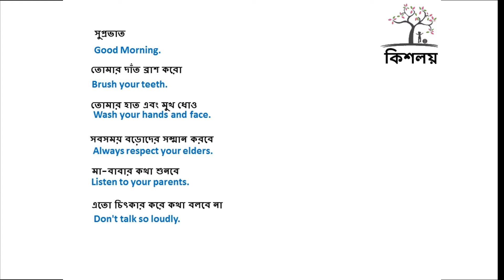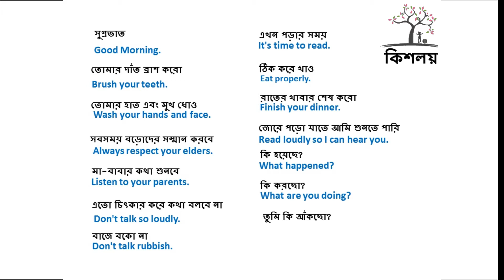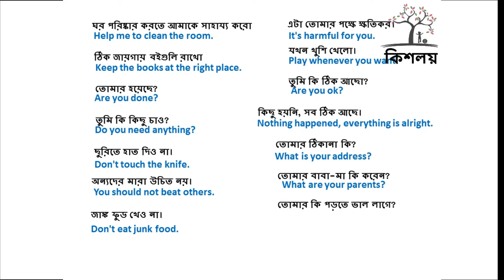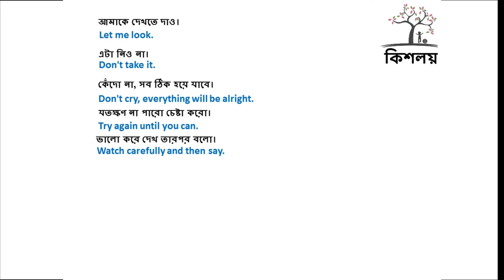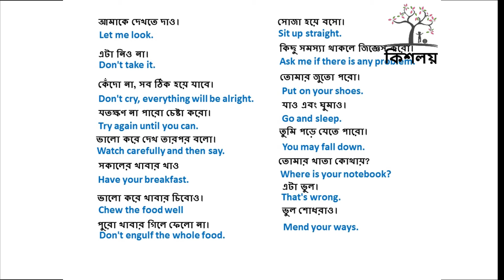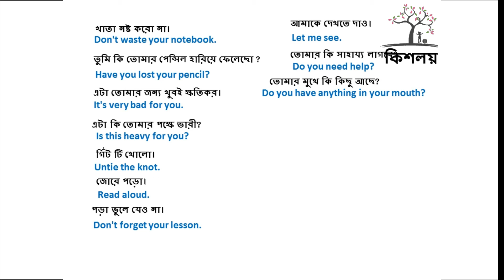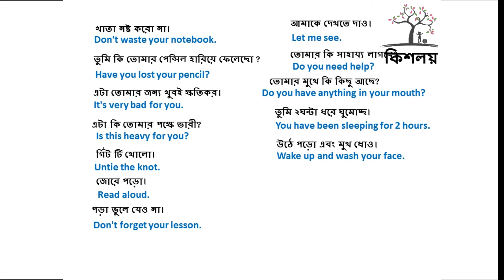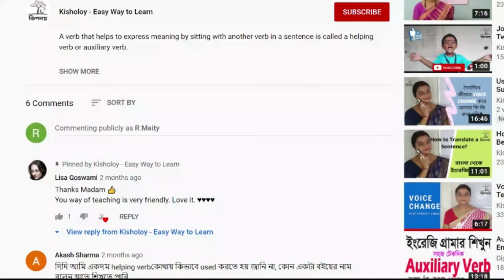100 Sentences for kids, Translation in Bengali, English Grammar in Bengali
Good Morning.  - সুপ্রভাত
Brush your teeth. - তোমার দাঁত ব্রাশ করো
Wash your hands and face.   -তোমার হাত এবং মুখ ধোও
Always respect your elders.- সবসময় বড়োদের সম্মান করবে
Listen to your parents. - মা-বাবার কথা শুনবে
Don't talk so loudly.  - এতো চিৎকার করে কথা বলবে না
Don't talk rubbish.  - বাজে বকো না
It's time to read. - এখন পড়ার সময়
Eat properly. - ঠিক করে খাও
Finish your dinner. - রাতের খাবার শেষ করো
Read loudly so I can hear you. -জোরে পড়ো যাতে আমি শুনতে পারি
What happened? - কি হয়েছে?
What are you doing? - কি করছো?
Are you drawing? - তুমি কি আঁকছো?
Can you help me? - আমায় সাহায্য করতে পারো?
Help me to clean the room. - ঘর পরিষ্কার করতে আমাকে সাহায্য করো
Keep the books at the right place. - ঠিক জায়গায় বইগুলি রাখো
Are you done? - তোমার হয়েছে?
Do you need anything? - তুমি কি কিছু চাও?
Don't touch the knife. - ছুরিতে হাত দিও না।
You should not beat others. - অন্যদের মারা উচিত নয়।
Don't eat junk food. - জাঙ্ক ফুড খেও না।
It's harmful for you. -এটা তোমার পক্ষে ক্ষতিকর।
Play whenever you want.যখন খুশি খেলো।
Are you ok? তুমি কি ঠিক আছো?
Nothing happened, everything is alright. - কিছু হয়নি, সব ঠিক আছে।
What is your address? তোমার ঠিকানা কি?
What are your parents? তোমার বাবা-মা কি করেন?
Do you like to study?তোমার কি পড়তে ভাল লাগে?
Always stay together. সবসময় একসাথে থেকো।
Do you remember that? - তোমার কি এটা মনে আছে/
Don't be afraid. - ভয় পেয়ো না।
I am here with you. - আমি তোমার সঙ্গে আছি।
Listen to your teachers.- তোমার শিক্ষকদের কথা শোনো।
Where is your friend? - তোমার বন্ধু কোথায়?
Now it's sleep time. - এখন ঘুমোনোর সময়।
Don't touch the phone. - ফোনে হাত দিও না।
 Have you done your homework? তোমার কি হোমওয়ার্ক হয়েছে?
Say in English. - ইংরেজিতে বোলো।
Thank you so much for your cooperation. - সহযোগিতার জন্য তোমায় ধন্যবাদ।
I have no money at this moment. - এই সময়ে আমার কাছে কোনো টাকা  নেই।
Please try to understand. বোঝার চেষ্টা করো।
Keep quiet. - চুপচাপ থাকো।
Listen to me. - আমার কথা শোনো।
Hold my hand on the road. - রাস্তায় আমার হাত ধরো।
Let me look. - আমাকে দেখতে দাও।
Don't take it. - এটা নিও না।
Don't cry, everything will be alright. - কেঁদো না, সব ঠিক হয়ে যাবে।
Try again until you can. - যতক্ষণ না পারো চেষ্টা করো।
Watch carefully and then say. ভালো করে দেখ তারপর বলো।
Have your breakfast. - সকালের খাবার খাও
 Chew the food well. - ভালো করে খাবার চিবোও।
Don't engulf the whole food. - পুরো খাবার গিলে ফেলো না।
Sit up straight. - সোজা হয়ে বসো।
Ask me if there is any problem. - কিছু সমস্যা থাকলে জিজ্ঞেস করো।
Put on your shoes. - তোমার জুতো পরো।
Go and sleep. - যাও এবং ঘুমাও।
You may fall down. - তুমি পড়ে যেতে পারো।
Where is your notebook? - তোমার খাতা কোথায়?
That's wrong. - এটা ভুল।
Mend your ways. - ভুল শোধরাও।
What's going on?- কি হচ্ছে ?
Why are you silent? - তুমি কেন চুপচাপ?
Don't be lazy. - অলস হয়ো  না।
Take a bath. - স্নান করে নাও।
Keep it there. - এটা এখানে রাখো।
Never say die. - কখনো হাল ছেড়ো না।
Drink more water. - আরো জল খাও।
Just coming. - এখুনি আসছি।
Leave it. - এটা ছাড়ো।
Let's try another one. অন্যটা চেষ্টা করা যাক।
Do you want to go to the park? তুমি কি পার্কে যেতে চাও?
Don't make excuses. - অজুহাত দিও না।
Are you ready to go? তুমি কি যাওয়ার জন্য প্রস্তুত?
Don't write in your books. - বইয়ের মধ্যে লিখবে না।
Do you have anything in your mouth? তোমার মুখে কি কিছু আছে?
You have been sleeping for 2 hours. তুমি ২ঘন্টা ধরে ঘুমোচ্ছ।
Wake up and wash your face. উঠে পড়ো এবং মুখ ধোও।
I am very busy now. আমি এখন ব্যস্ত আছি।
Don't irritate me. - আমাকে বিরক্ত করো না।
Lift your right hand. - তোমার ডান হাত তোলো।
Always tell the truth. সবসময় সত্যি কথা বলবে।
If you tell a lie you will be in danger. যদি তুমি মিথ্যে বলো তুমি বিপদে পড়বে।
Let me speak first and then you. - আগে আমাকে বলতে দাও তারপর তুমি বলো।
Count the objects. জিনিসগুলো গুনো।
Why are you crying? কাঁদছ কেন?
That's not fair. এটা ঠিক নয়।
Do you need anything else? তোমার কি আর কিছু চাই?

Most Importance Video Playlists ( English Grammar in Bengali )